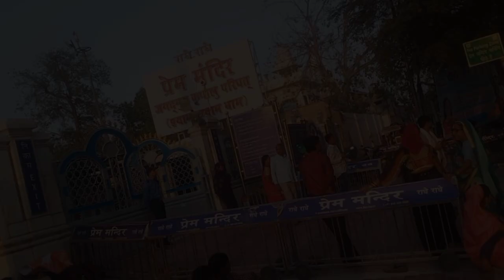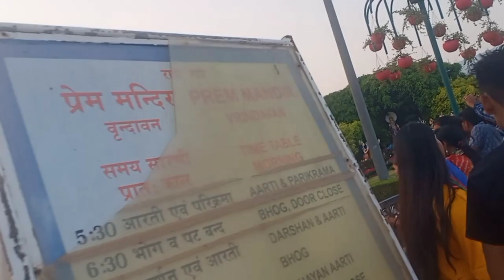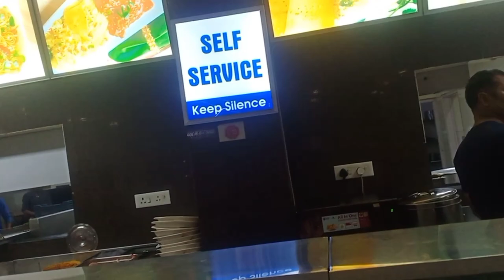Pream Mandir Day View || Day - 8 || Part - 2 || Nibha The Real Vlog ❤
:  Vloging

 :  Traveling

 :  Family vloging

gys agar kuch bhi puchna ho to comment kar sakte hai 3x